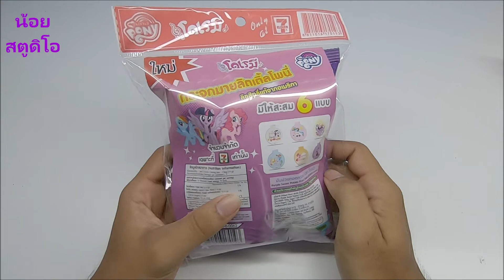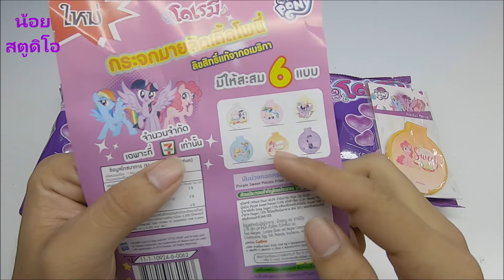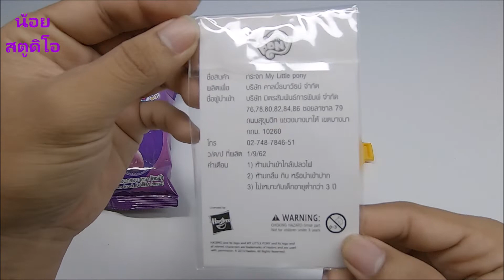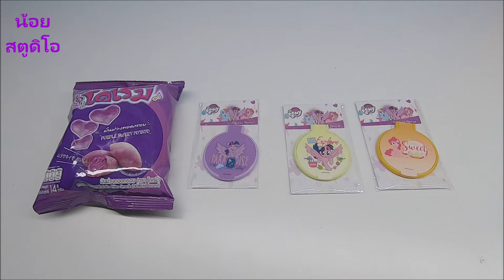โดเรมี ม้าน้อยโพนี กระจกเงา กระจกม้าน้อย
ราคา 25บาท 7-11